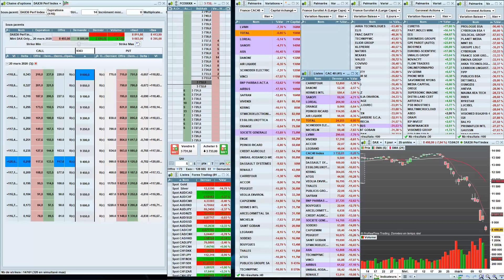Point bourse du 16 mars 2020